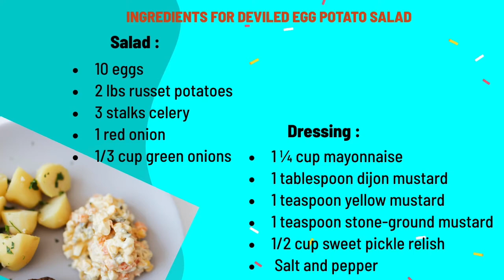Devilled Egg Potato Salad Tour- Including Recipe || Mini Tour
This is a mini tour video for Egg Potato Salad recipe. In his video, you will learn to make yummy egg potato salad step by step.